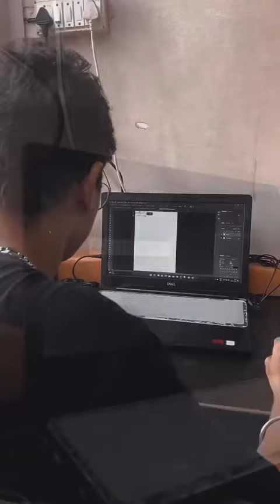TREND TATTOO🔥 MEN